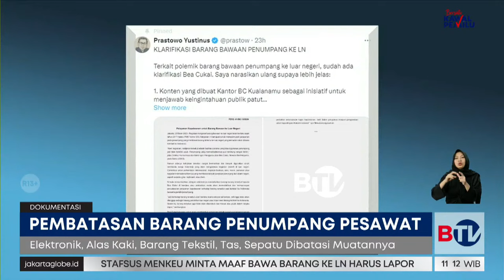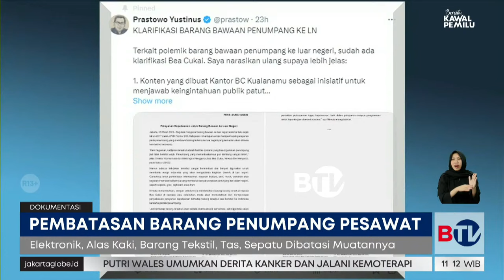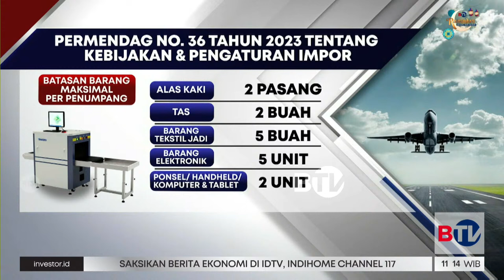Tanggapan Pelaku Jastip Terkait Aturan Pembatasan Barang Bawaan Penumpang dari Luar Negeri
Pelaku jasa titip berpendapat sosialisasi aturan belum masif dan terlalu memberatkan.

Saksikan Beritasatu Siang setiap hari pukup 10.30 WIB Hanya di BTV, Bersatu Menginspirasi.